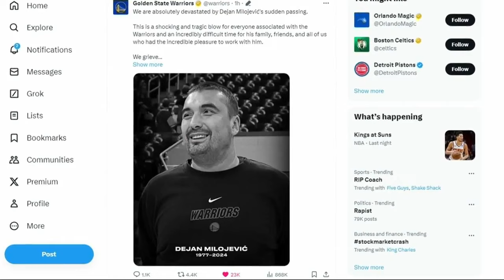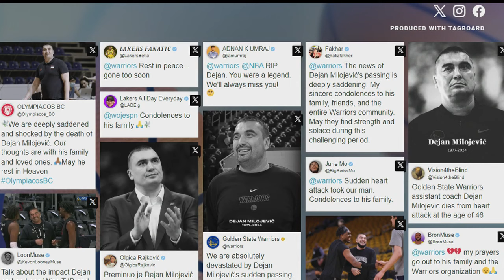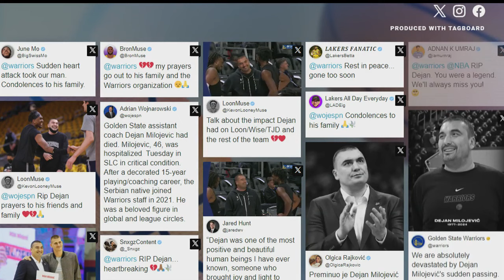ARC: Warriors assistant coach Dejan Milojevic dies after medical emergency in SLC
Golden State Warriors assistant coach Dejan Milojevic died Wednesday following a medical emergency at a Salt Lake City restaurant the night before, the team stated.

The Warriors confirmed Milojevic's death in a statement posted to social media.

"We are absolutely devastated by Dejan Milojevi's sudden passing," the Warriors posted to an X post early Wednesday afternoon. "This is a shocking and tragic blow for everyone associated with the Warriors and an incredibly difficult time for his family, friends, and all of us who had the incredible pleasure to work with him."